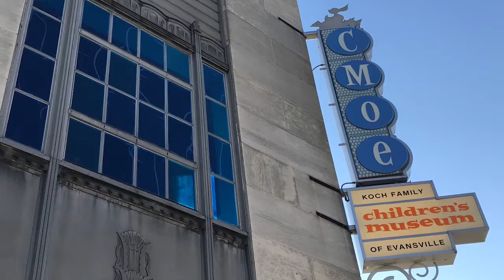PLAY it Forward!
PLAY it Forward! Being closed has a big impact on Museum operations. Your support makes a difference now more than ever. To continue supporting our mission during this uncertain time, please consider making a gift Thank you!